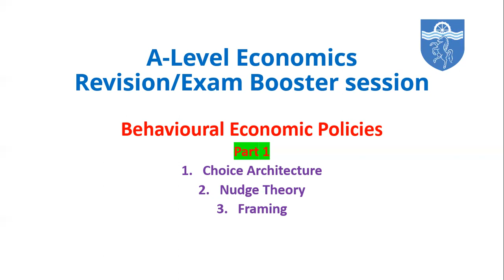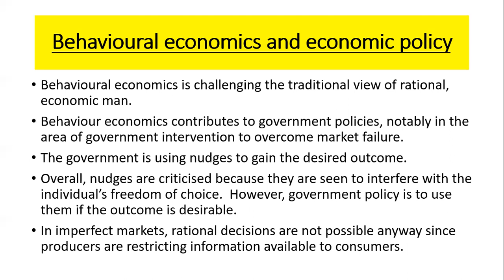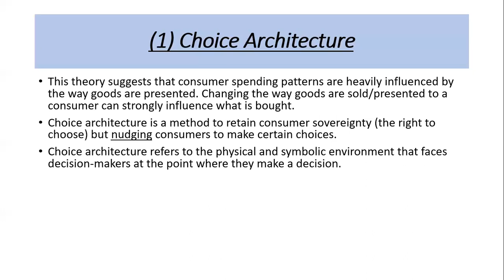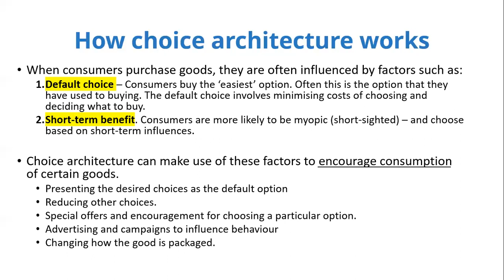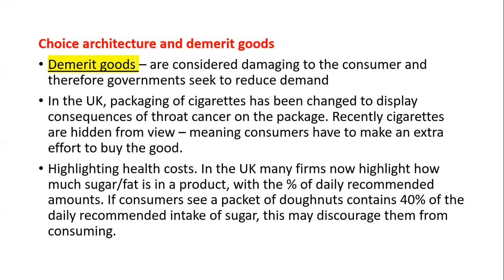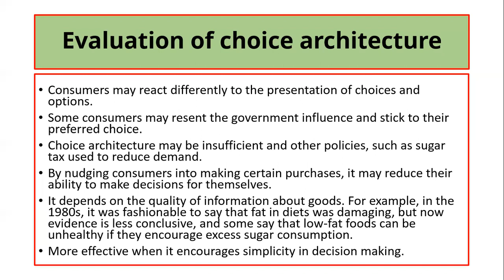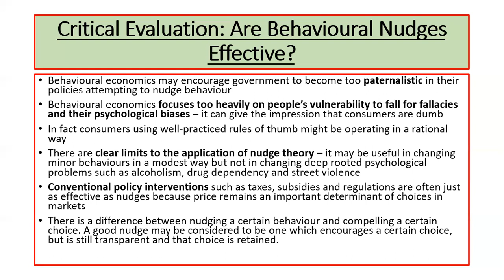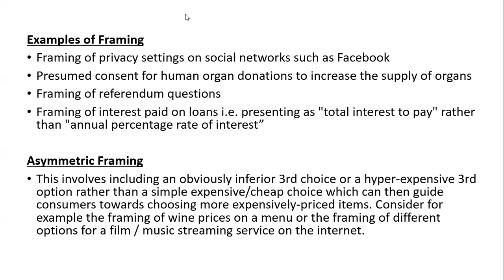Exam Booster session Behavioural Economics Part 1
Part 1 of Behavioural Economic policies looking at Choice Architecture, Nudge Theory and Framing.  Follows the AQA specification.